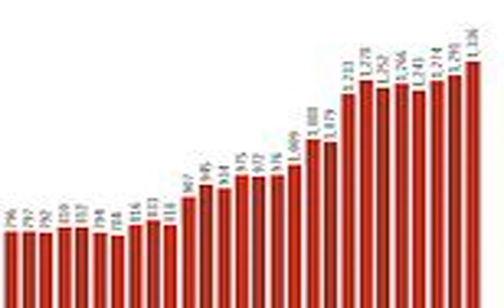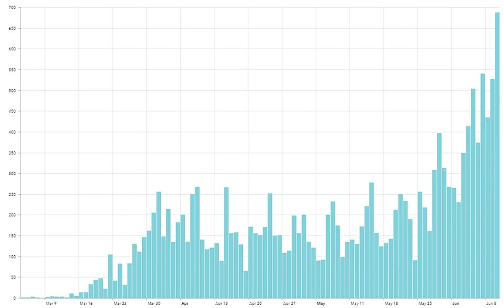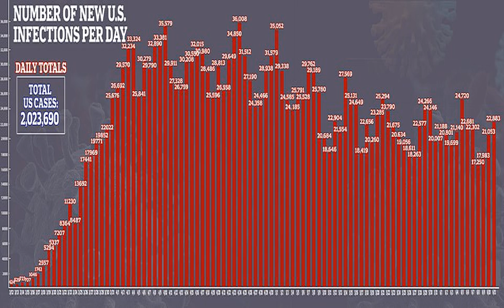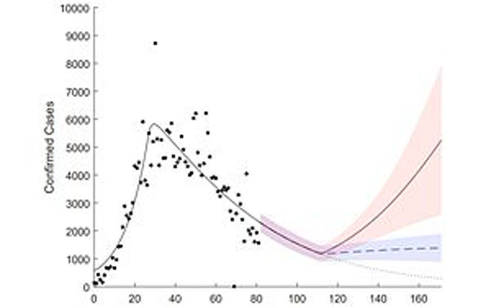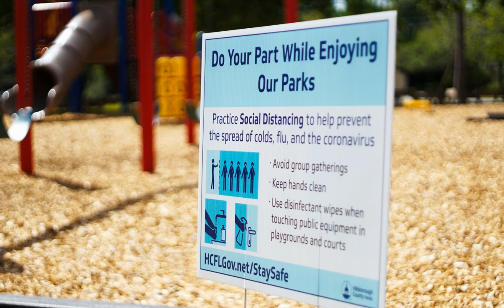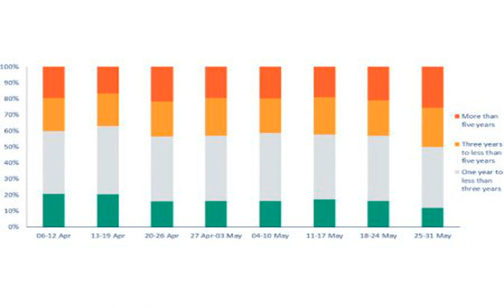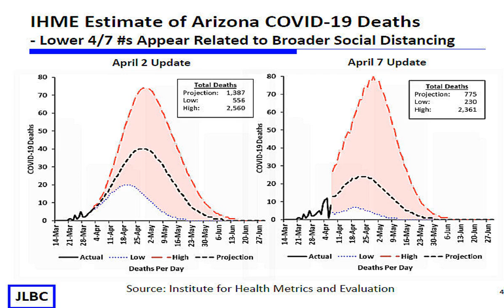Second wave of COVID-19 deaths forecast as Arizona's hospitals near capacity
A leading COVID-19 model is forecasting a second wave of coronavirus deaths across the United States from September - as Arizona's hospitals near an alarming 83 percent capacity and other states see record spike in infections.